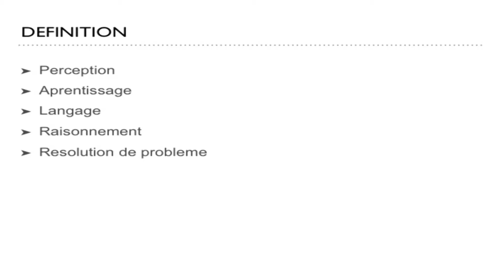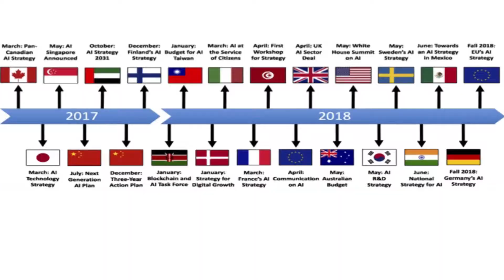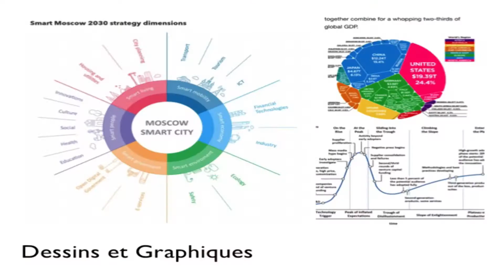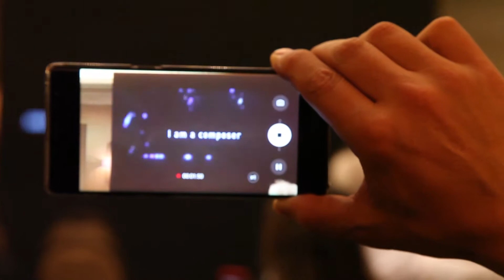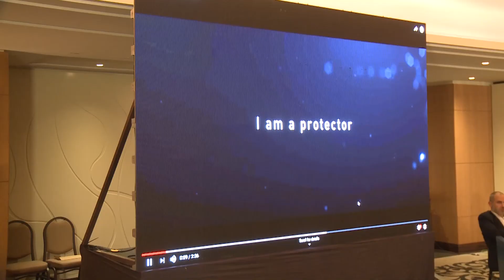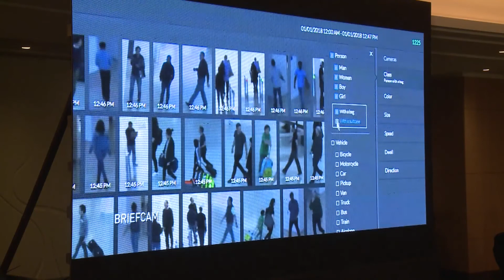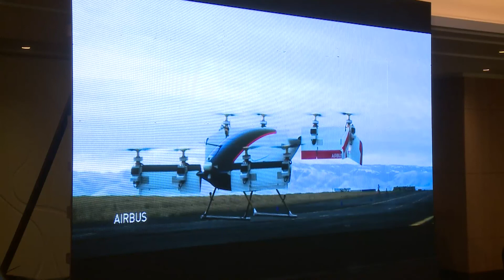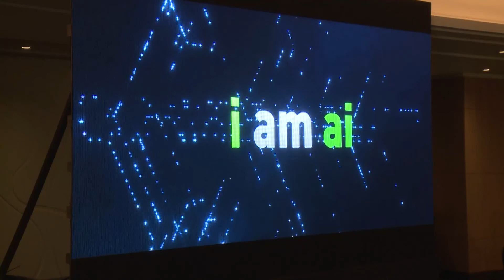BOIL 2018: Business Applications in Artificial Intelligence